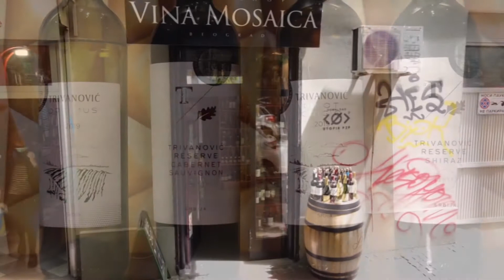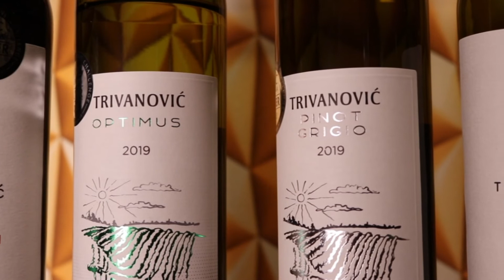Vinarija Trivanovic, promocija vina u vinoteci Zmaja od Nocaja 9